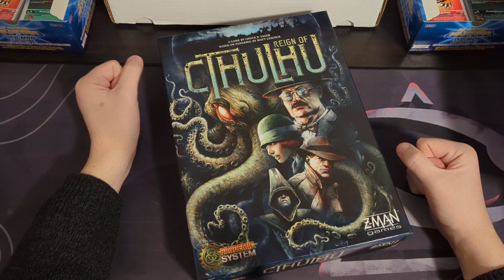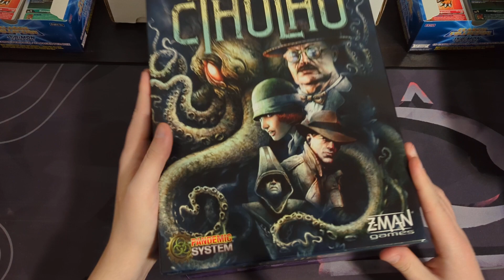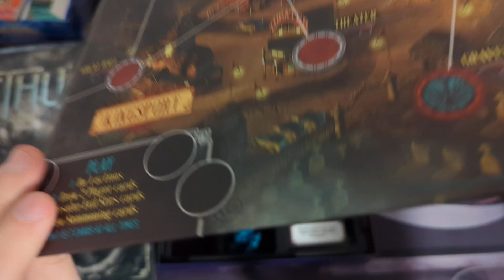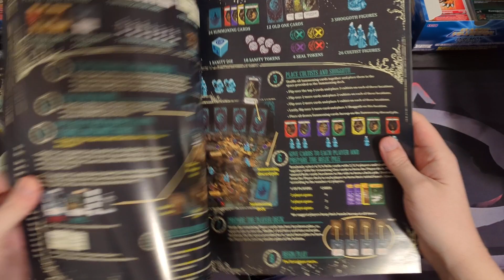Pandemic Reign of Cthulhu | Board Game Shelf #59